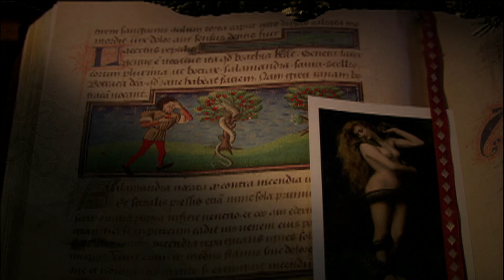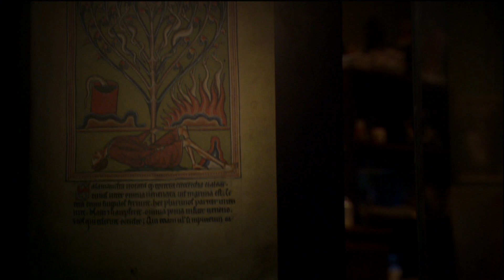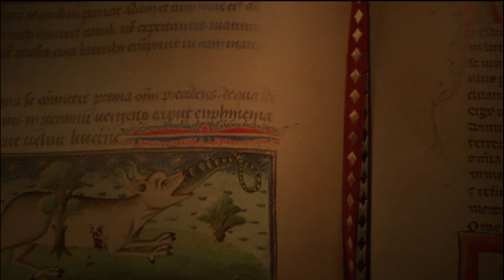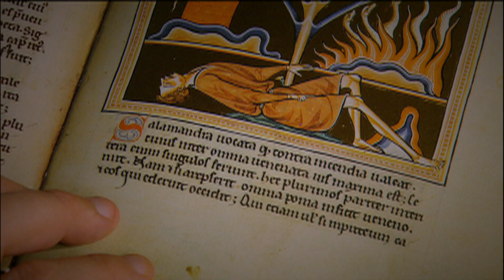Did Snakes Have Legs In Ancient Times? - The Seduction Of Eve - Archaeology Documentary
The Biblical story of Genesis describes Eve being tempted by a serpent - but the serpent was actually described as having legs, which God removes as punishment. Is there evidence that such creature existed?